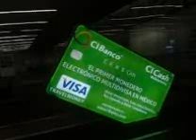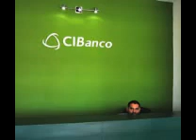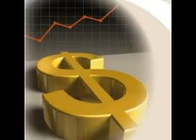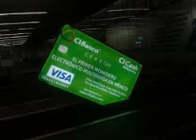Tarjeta biodegradable, parte del compromiso de CIBanco con la sustentabilidad...